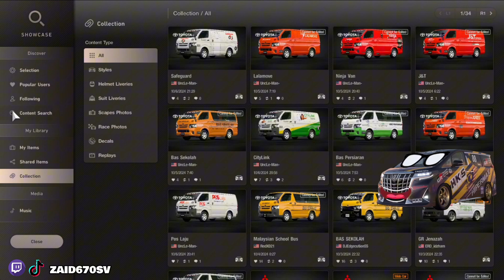GT7 Builds by a Sentient Van - Mitsubishi Lancer Evo 8 WRC Replica Build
Spoiler: I won this race in the hardest difficulty. With a 300hp Lancer Evo 8 in a WRC replica build. Against 600hp Gr.B rally cars.

Full stream on my Twitch channel. Currently in Bahasa Malaysia because there were not many (if none at all) English speaking viewers.

PS4 Pro
PSN - Zaid670SV

Keywords for the ALGORITHM MONSTER - pls look away ehe